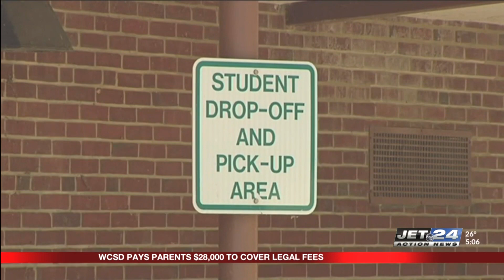Warren School District discovers cost to cover legal fees in mask mandate lawsuit